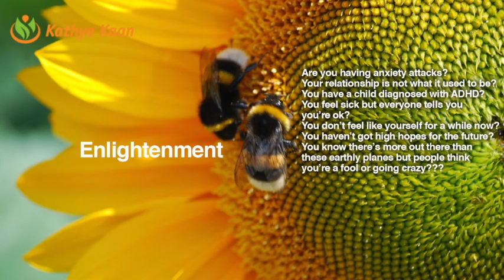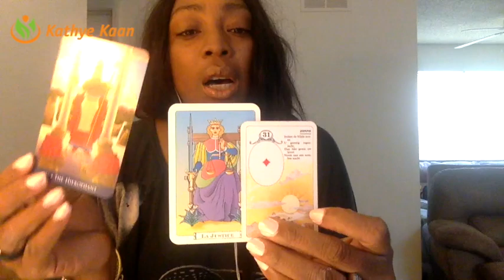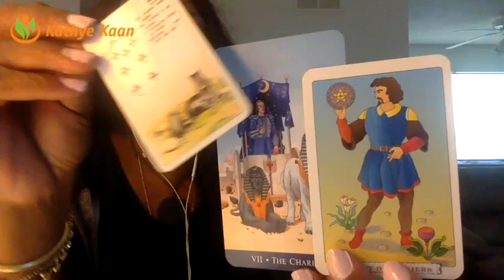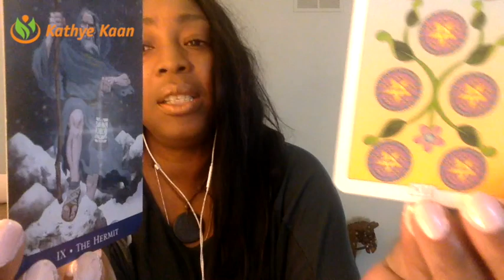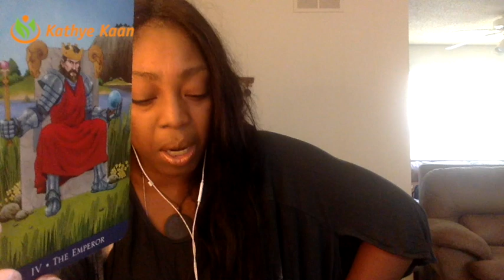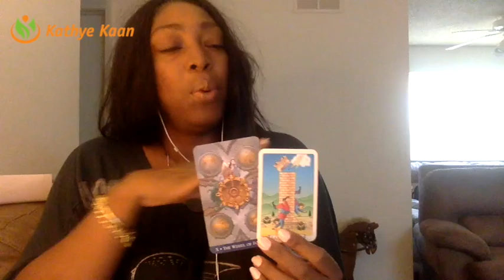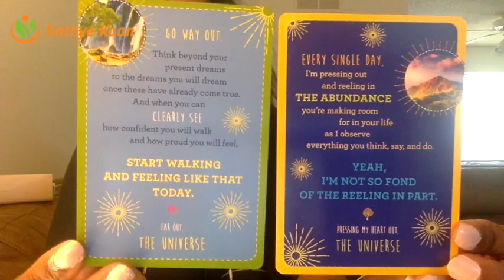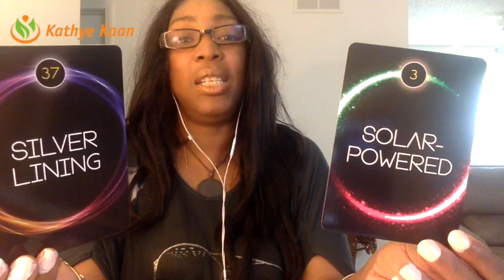Leo Birthday Weekly Reading Psychic Tarot Horoscope | Week 30 | 24 July - 30 July